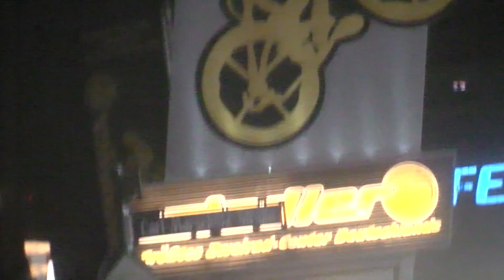wash go entertain car 005